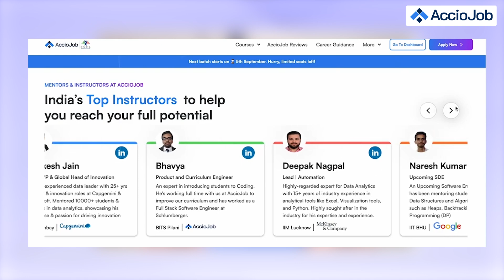My Placement Journey with AccioJob | Mechanical Engineering to Software Development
In this testimonial, we have Zaid with us who recently got placed in Gevme as a Frontend Developer.

Watch him narrate his coding journey with AccioJob.

Professional Development
Skill Development
Exclusive Interview
Career Guidance
Learning from Experts
Tech Education
Success in Tech
Podcast Interview
Tech Learning Resources
AccioJob
Achieve Your Dream Job
Mastering DSA
Transformative Learning